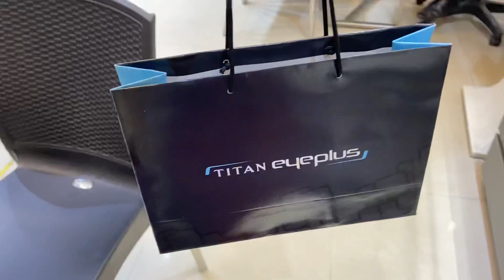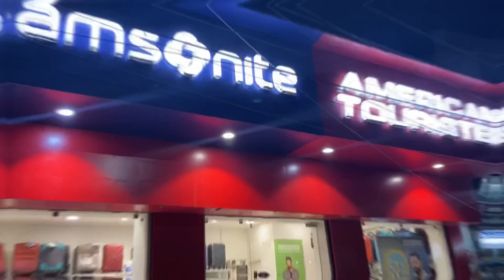Kaha ja rahe hai humlog? Itna shopping kyun?? First Trip of 2021